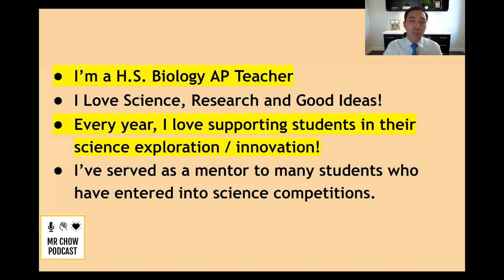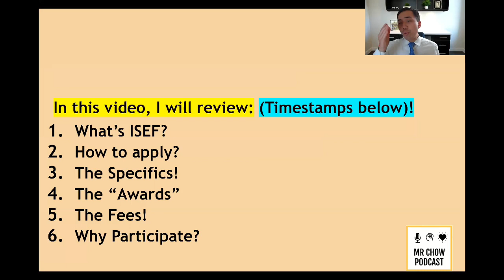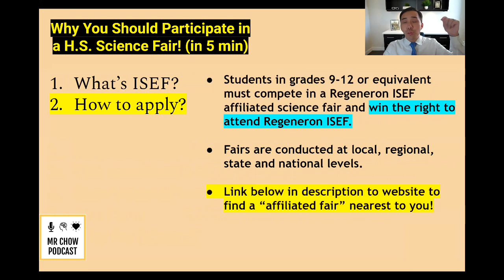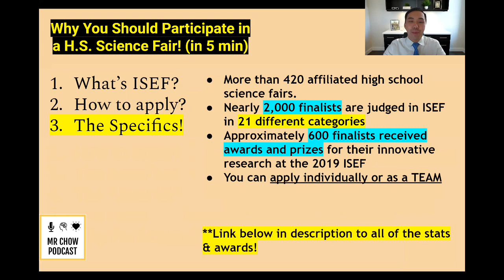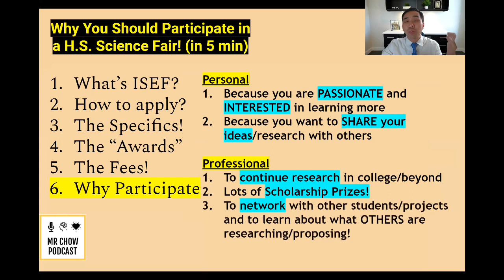Why YOU should participate in a High School Science Fair!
Hey All! As a high school science teacher, I have mentored and helped MANY high school students develop and share their PASSION for science/research in a Science Fair.  I know MANY students participate in middle school science fairs, but I want to make this video to INSPIRE/MOTIVATE even more students to participate in local, state level or even INTERNATIONAL level science fairs like ISEF!

Video Title: Why YOU should participate in a High School Science Fair!

Dear Students, please continue to do more research on this AND
Please see below for helpful LINKS to give you MORE information!

1. What’s ISEF?

2. How to apply / FIND a FAIR near you to begin/participate!

3. The Specifics!

4. The “Awards”

5. The Fees!

0:00 - Start/Title
0:13 - Mr. Chow Quick Intro
0:48 - Video Agenda
1:06 - What is ISEF?
2:08 - How to Apply?
2:48 - Specific Numbers of Attendees, etc?
3:27 - The Awards Given Out at ISEF
3:47 - The Fees?
4:07 - Why YOU should participate in a fair!
4:29 - THANK YOU / Ending credits